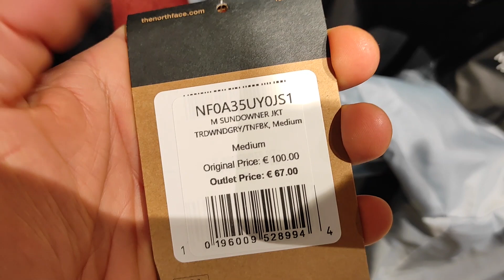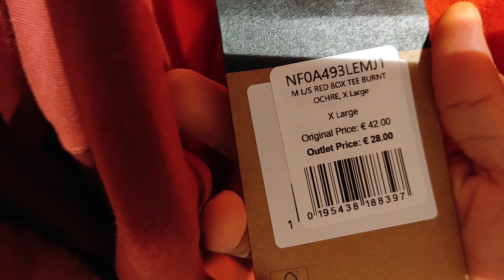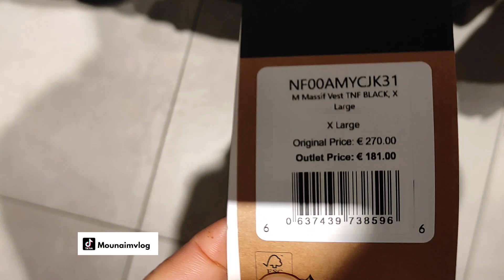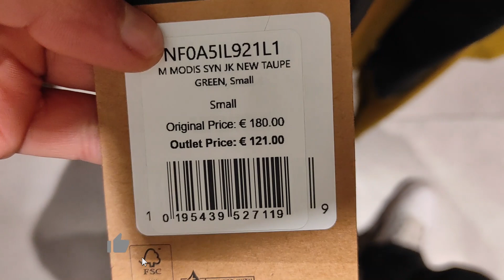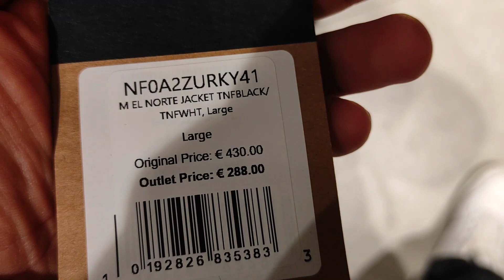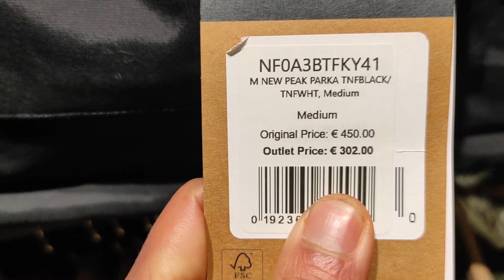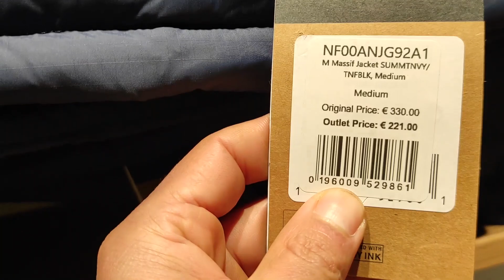the north face صولد من محل